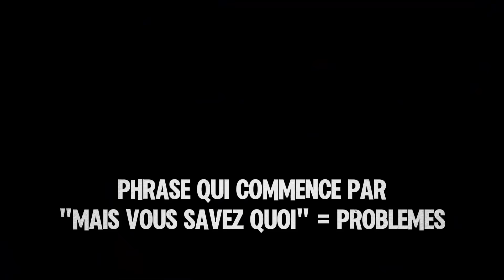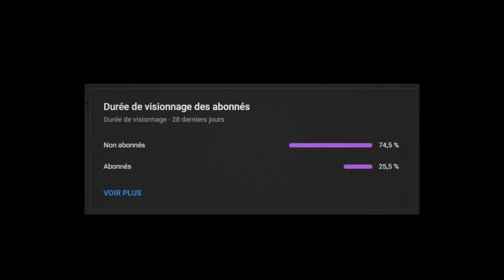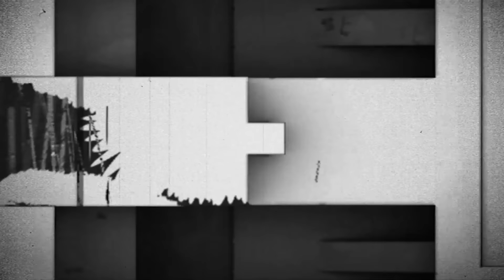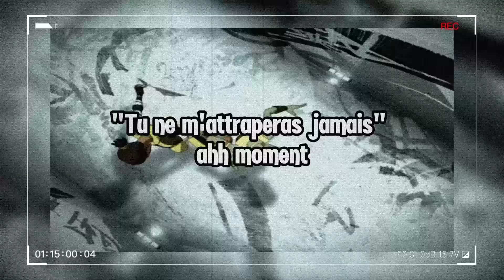L'HISTOIRE COMPLÈTE DU NETHERBALL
Arc sucoté, ou banger intersidérale ? Aujourdh'oui on retrace l'immenese parcours de Rocket dans la Sphère !

Merci de votre force les frères ça bouge pas on est ensemble.